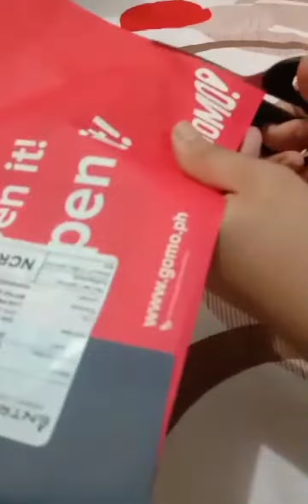Unbox tayo guys 😱 Unli Data legit 🤔